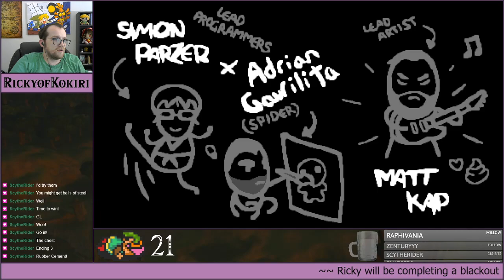Unlocking the third ending! | Binding of Isaac: Rebirth victories (#3)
on May 17th, 2021